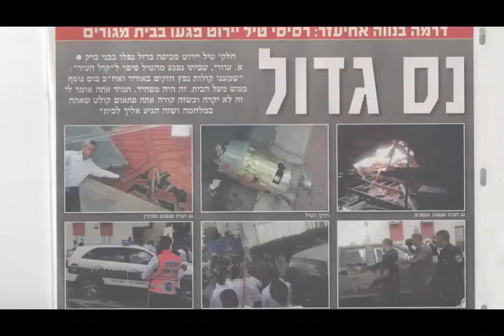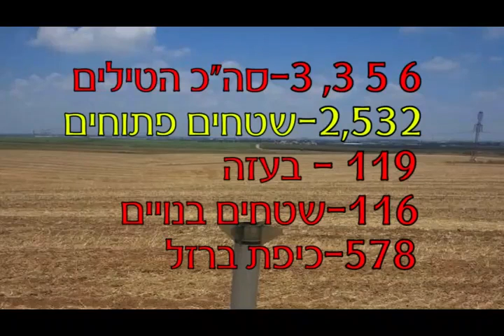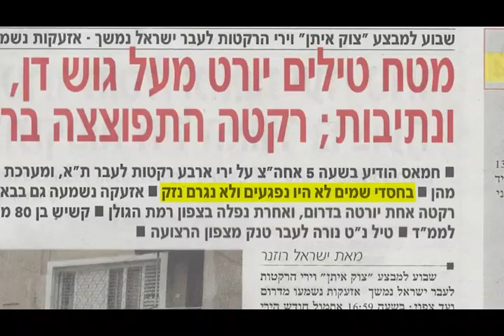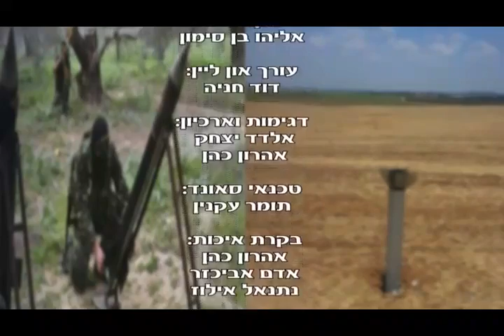הרב זמיר כהן - ניסי מבצע ''צוק איתן'' - אומרים תודה לבורא עולם חובה לצפות! - הידברות - הרב זמיר כהן